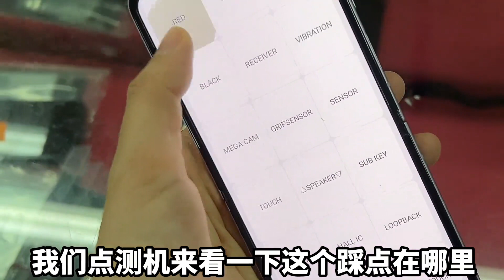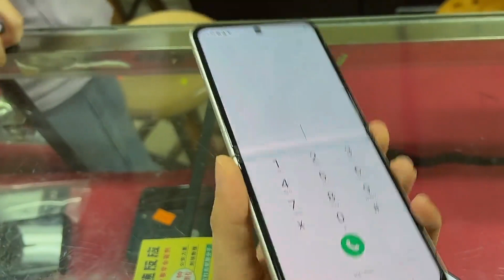三星折叠屏 Z flip 3 8+256G 跌至千元机！非常受欢迎…